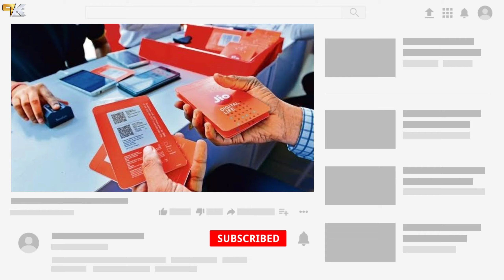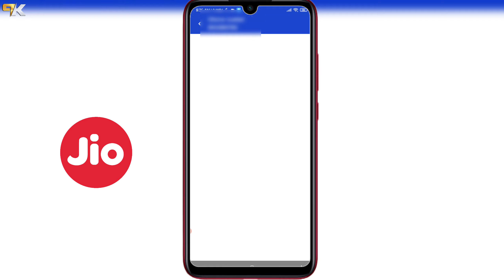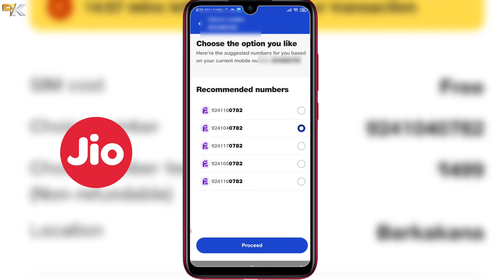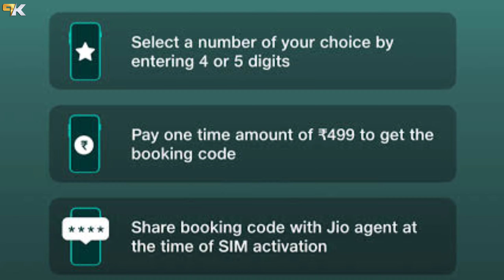Jio VIP Number Kaise Le घर बैठे 2 मिनट मे | How To Get Jio VIP Number, Online VIP Mobile Number 2024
Jio Plus Offer 2023
Jio Postpaid Sim Free 1 Month Trial
Jio Plus Offer Choice VIP Number Book
VIP number kaise Book Kare
Jio Lucky Number Order Kaise
Jio VIP Number Ghar Baithe Kaise Dekhen
Jio 786 VIP Number Kaise Milega
VIP Number Kaha Milega
Jio VIP Number Offer 2023
Choice Number Kitne Rupee Ka milega
VIP Mobile Number Price 2023
VIP Mobile Number Kaise Milega 2023
Jio Plus Free VIP Mobile Number Book
How To Get Jio VIP Number

👉 Best Redmi Phone Under 7000-25k 👇